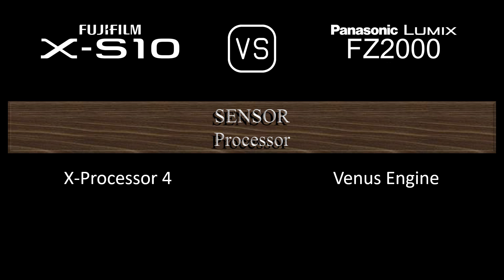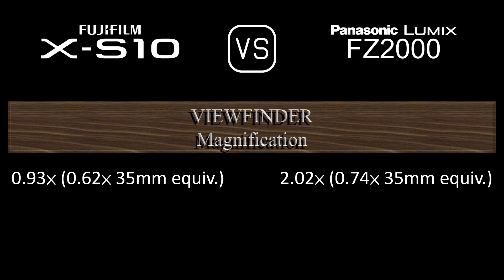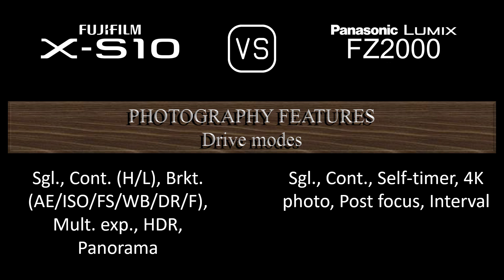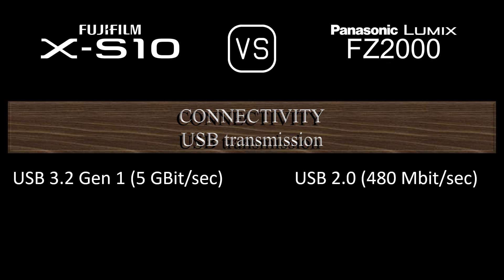Fujifilm X-S10 vs. Panasonic Lumix FZ2000: A Comparison of Specifications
This video overviews the Fujifilm X-S10 and the Panasonic Lumix FZ2000 in a parallel comparison of specifications.

00:24 LAUNCH
00:32 BODY
00:41 SENSOR
01:05 IMAGE
01:21 OPTICS & FOCUS
02:10 SCREEN
02:30 VIEWFINDER
02:46 PHOTOGRAPHY FEATURES
03:47 VIDEOGRAPHY FEATURES
04:04 STORAGE
04:08 CONNECTIVITY
04:36 PHYSICAL
04:56 MISC